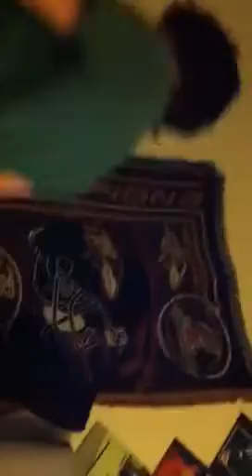John Egizi Trombone Sorcerer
Watch out cuz John Egizi is all up in this video... Wizard style.